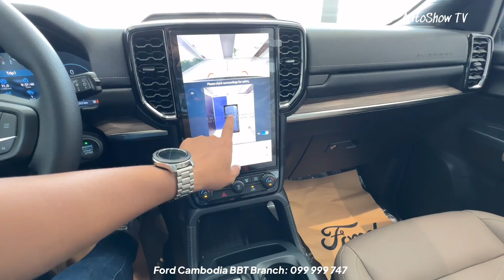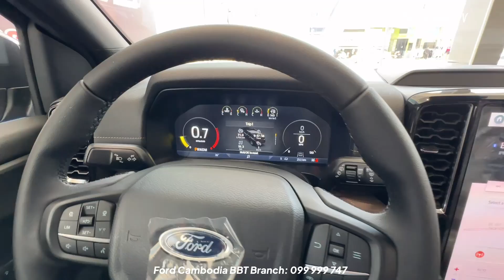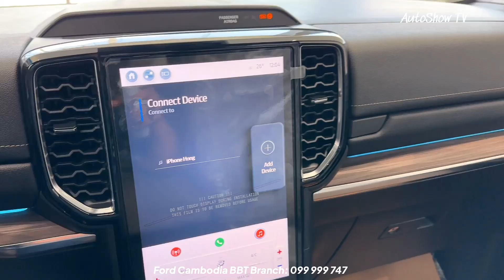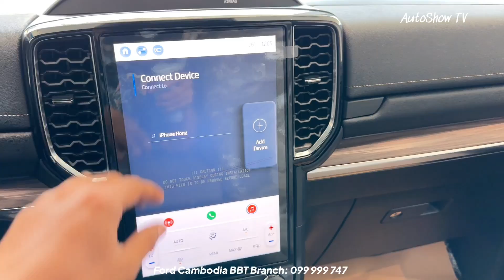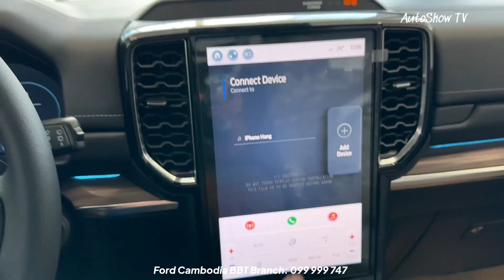Ford Everest Titanium 2024 - 2.0L Bi Turbo Luxury SUV 7 Seaters | Exterior and Interior Walkaround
Thank To : Ford Cambodia BBT

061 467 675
📍 Oknha Mong Reththy (Street 1928), Phnom Penh, Cambodia